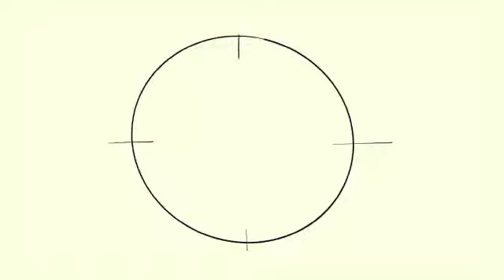Membuat Bangun Ruang 3D || Belajar dan Berkarya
Belajar bangun ruang memang sangat menyenangkan. Kita bisa membuat berbagai macam alat peraga sendiri bersama siswa. Nah salah satunya dengan membuat bangun ruang 3D. Peserta didik dijamin senang dan ga akan bosan. Bagaimana keseruannya??? Simak video ini sampai habis ya,terima kasih.